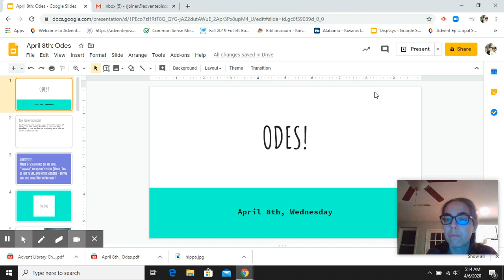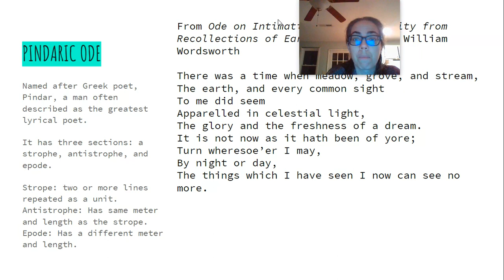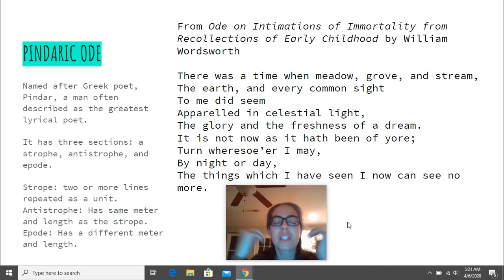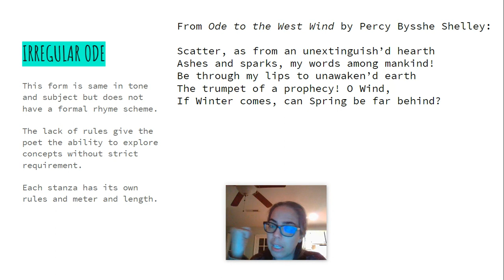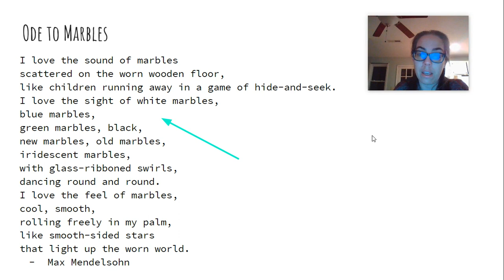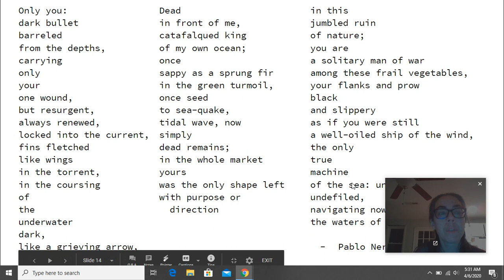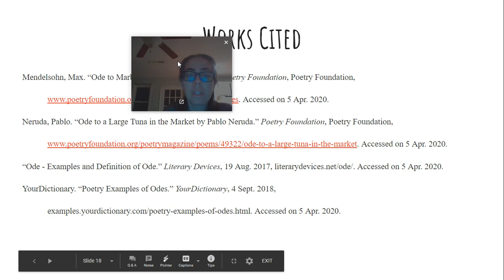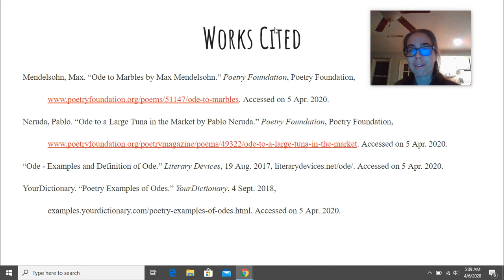April 8th: Odes